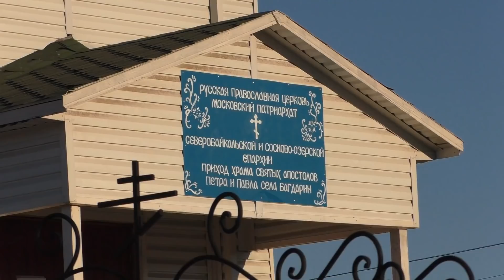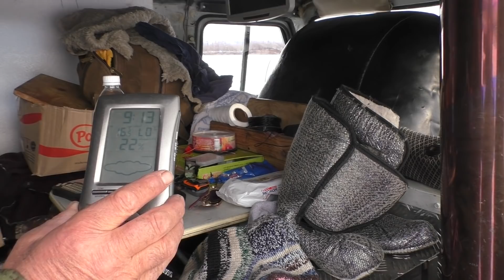Таинственные озера Бурятии, рыбалка в марте.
Поездка на рыбалку на север Республики Бурятия. Рыбалка на удочку  и на самоловы. Быт в таблетке.  События март 2018 года.